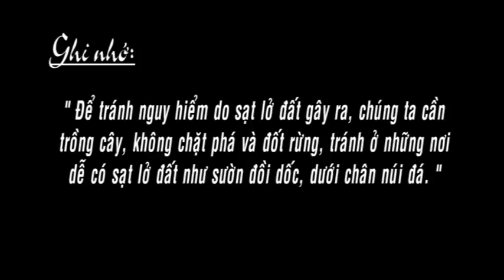Kỹ năng phòng chống thiên tai - SẠT LỞ ĐẤT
Dự án Nâng cao chất lượng chăm sóc và giáo dục cho trẻ em dân tộc thiểu số và khó khăn tại Lai Châu, Việt Nam do Tổ chức Aide et Action Việt Nam (AEA) & Viện Tư vấn Phát triển Kinh tế Xã hội Nông thôn và Miền núi (CISDOMA) phối hợp thực hiện, dưới sự tài trợ của Liên minh Châu Âu (EU)